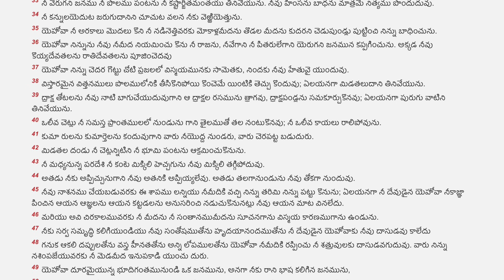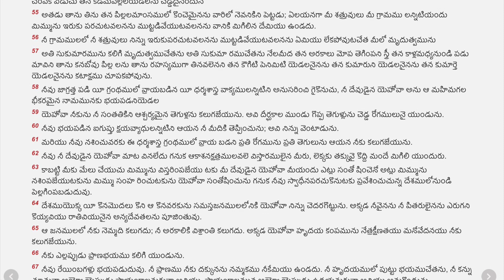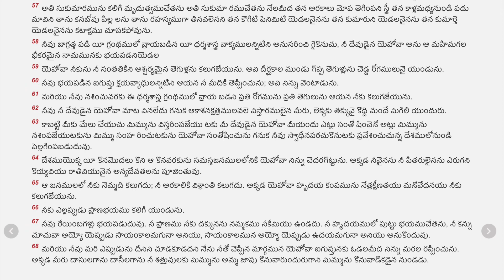28 ద్వితియోపదేశకాండము - Deuteronomy Telugu Audio Bible with Verses| Chapter 28 mp3 | SPIC